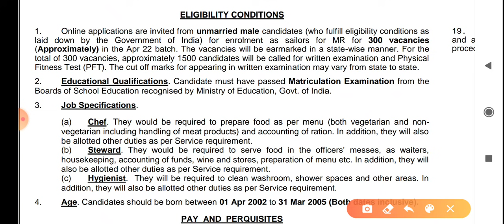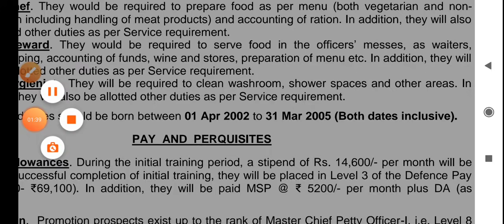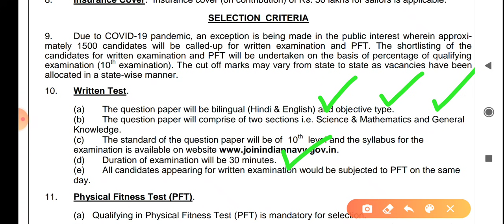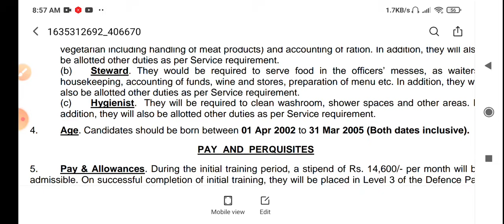Indian navy mr recruitment 2021|join Indian navy|Something Good kannada